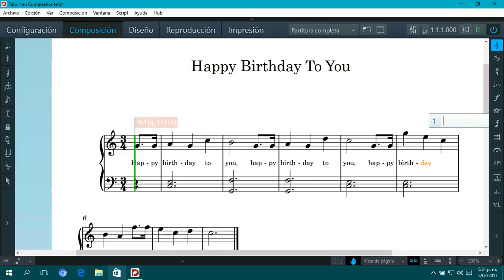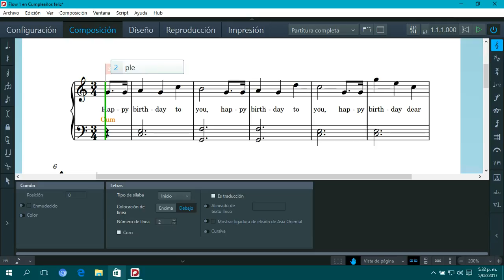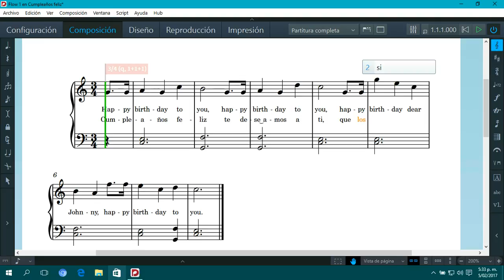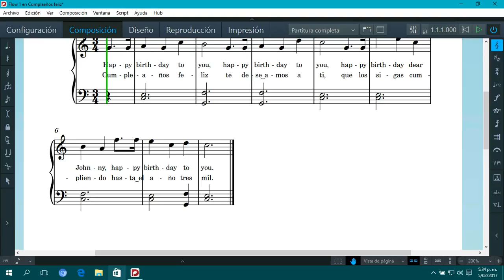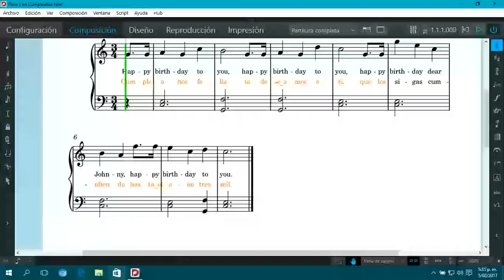Demostración de Steinberg Dorico, parte 8